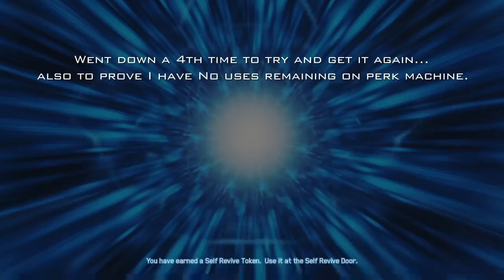Call of Duty Infinite Warfare Zombies unlimited solo revives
Call of Duty infinite warfare zombies, how to get unlimited revives in solo.